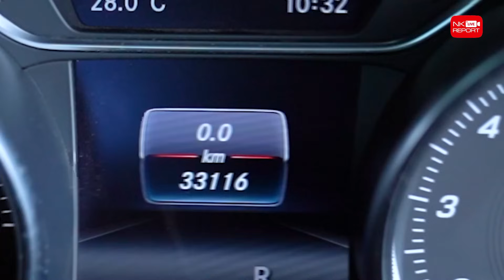Benz NK "Mid Year Sale" วิ่งน้อยจัด..จัดไปเบาๆ 1.29 ล้าน! CLA250 AMG วิ่งน้อย 33,xxx กม.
Benz NK "Mid Year Sale" วิ่งน้อยจัด..จัดไปเบาๆ 1.29 ล้าน! ✌🏼🤩 CLA250 AMG วิ่งน้อย 33,xxx กม. คุ้มค่าคุ้มราคาสุดๆ สอบถามข้อมูลเพิ่มเติม ✅✅ Add Line

✅ Model: CLA250 AMG Facelift (Code : BC0484)
✅ Option: AMG Sport Package, LED High Performance, MB Audio20 + Controller, Keyless Go, Panoramic Glass Roof, Memory Package, Knee + Rear Airbags, Split Folding, Apple Carplay, Ambient Lighting, Reversing Camera, AMG Wheels 18”